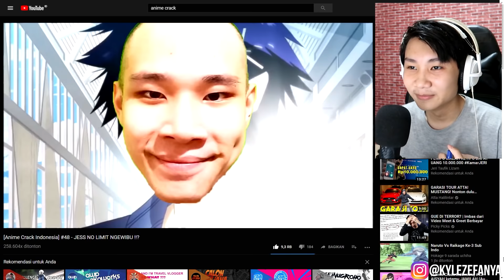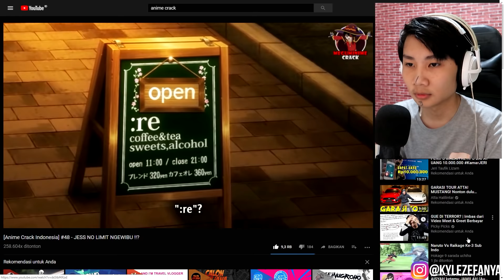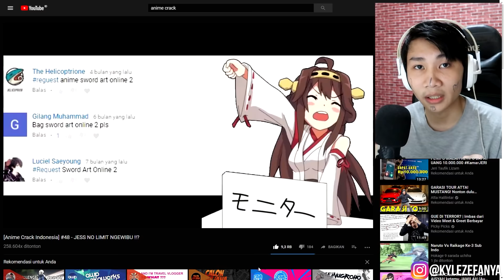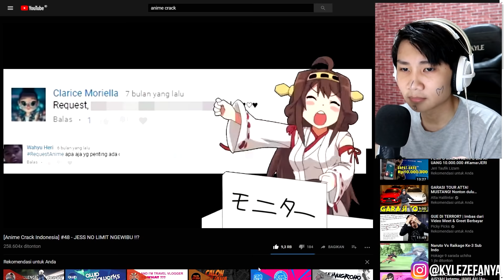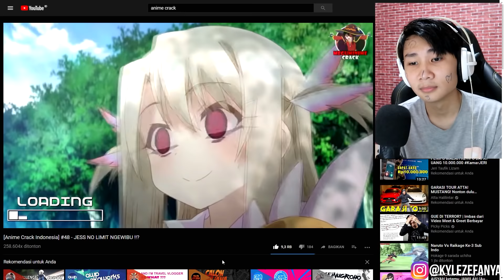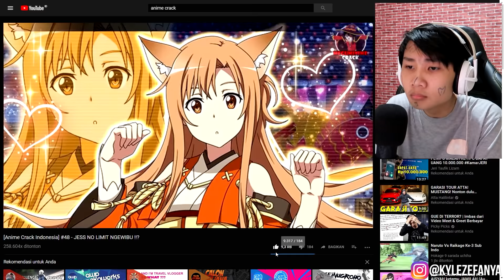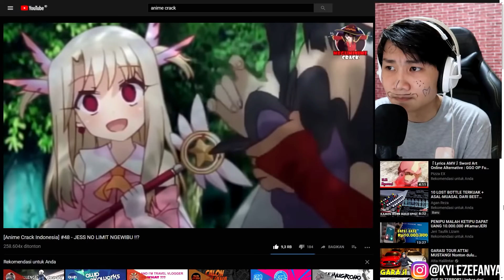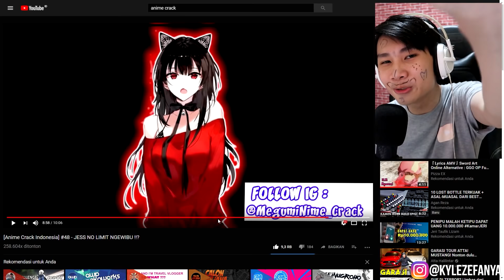TERBUKTI! JESSNOLIMIT ITU WIBU? - Try not to laugh Anime crack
Ketawa-ketawa dulu yuk bareng-bareng